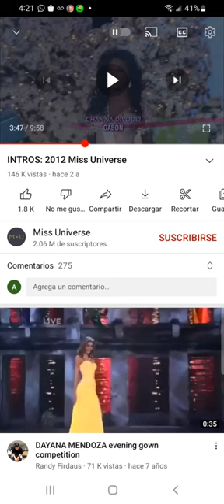Miss Universe Gabon Introduction 2012-2015